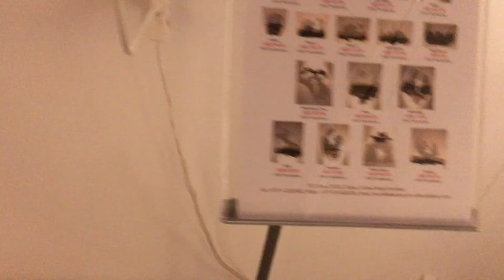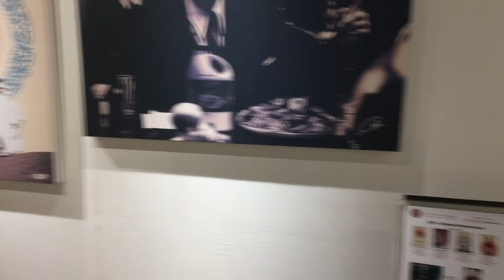Al Seef Dubai. Last na to. Dora the explorer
Sobrang Ganda talaga guyz..pag andito ka recomended ko iyo na pasyalan. may mga coffee shop na may museum na. 2 in 1 ganurn..hahaha.. tas ,, basta.. ang galing...ganda.